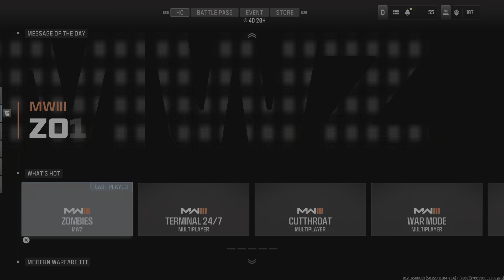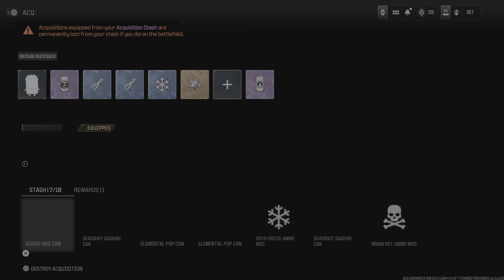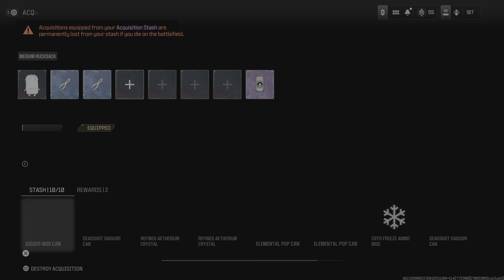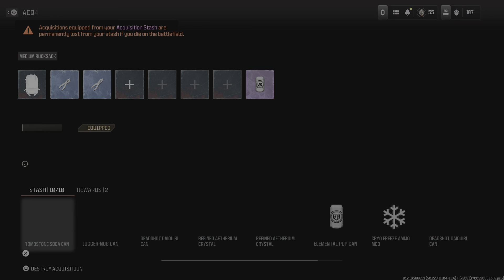Call of Duty_20231119145627